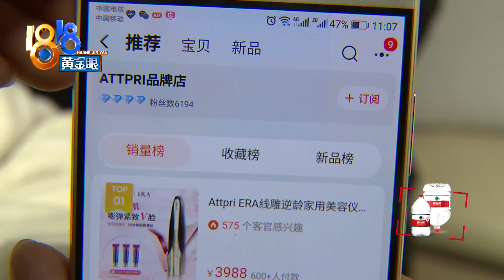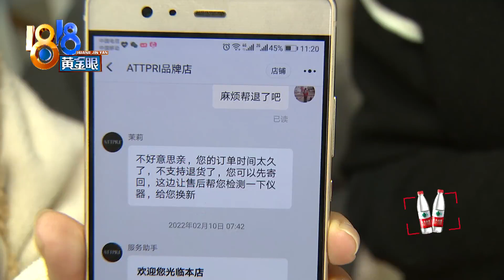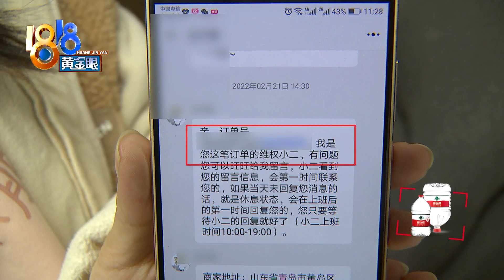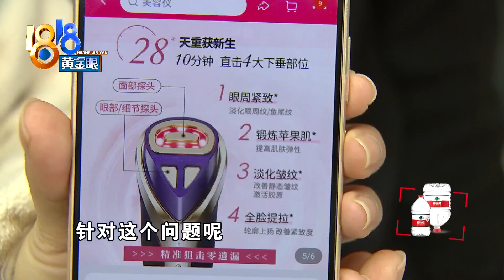美容仪电流感不持久，想退货多反复【1818黄金眼】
【“电流感”不持久 想退货多反复】蔡女士反映，在网上购买了一台美容仪，据说能“提亮嫩肤、锻炼苹果肌”，运作时应该有微电流的，可以把面部线条向上提。可用了几次后，微电流消失了。换了一台，碰到了同样的问题。

新闻标签：